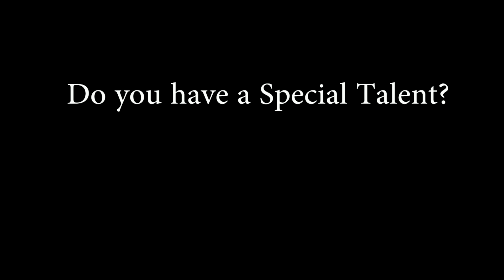Ep. 104 04:28:15